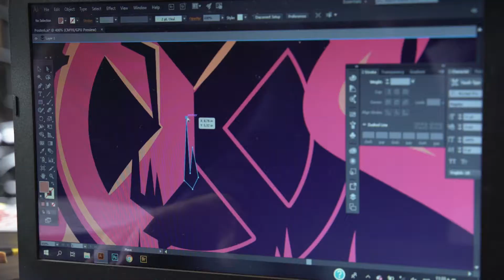DARK PHOENIX póster de MARIANO ARCAMONE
Cobertura de Acción Promocional realizada por Películas de Fox para promocionar el lanzamiento de X-Men Dark Phoenix con la realización del encargo de un póster original al diseñador y artista Mariano Arcamone.

Estilismo
Fotografía

Cliente: 20 th Century Fox Argentina